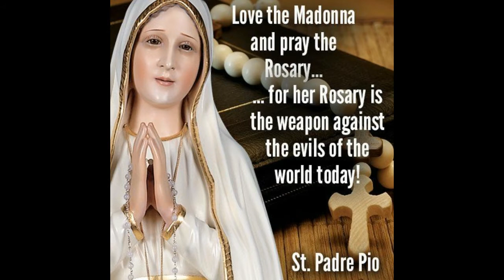What prodestants are lacking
In this video you will learn how The Catholic Church and all of its sacraments were created by Christ and how every other denomination of Christianity is lacking a spiritual defense